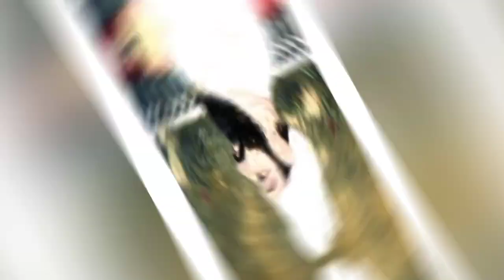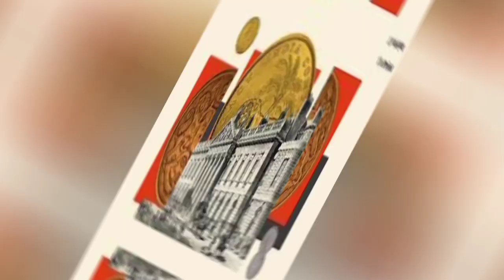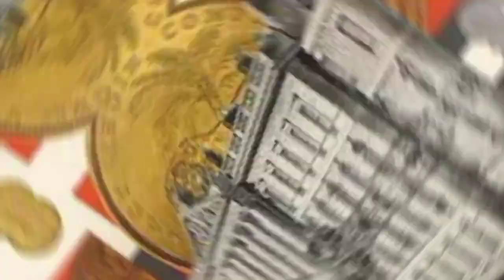History of Kalhora caste | kalhora dynasty | کلہوڑا قوم کی تاریخ | kalhoro caste history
History of kalhoro / kalhora caste in urdu kalhora is very large and old jatt tribe.